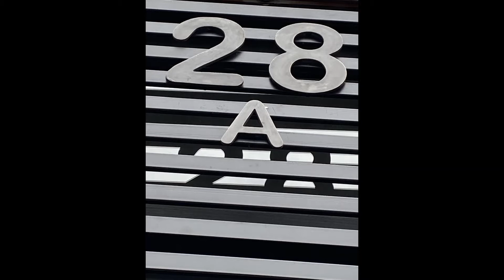2021 Casa Zalce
Casa Zalce is named for Alfredo Zalce, the wonderful Mexican artist whose work we so admire.  We built the home in San Miguel de Allende, Mexico, over the period 2016-21.   The slideshow includes photos of our two other connected, adjacent homes.